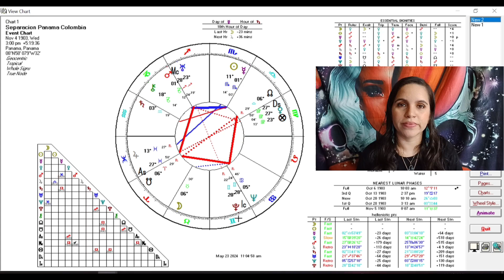Júpiter en Géminis - 25 de Mayo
🌟 ¡Júpiter en Géminis 2024!

En este video, exploramos el poderoso ingreso de Júpiter en Géminis que tendrá lugar el 25 de Mayoi 2024. Júpiter, el planeta de la expansión, la sabiduría y la abundancia, entra en el signo de Géminis, conocido por su curiosidad, versatilidad y comunicación.

¡No te pierdas este video esencial para entender cómo el tránsito de Júpiter en Géminis transformará tu vida!